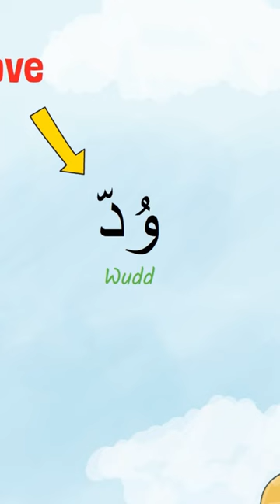Al Wadud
☝️FREE COURSES!
Theology
Fiqh – Ja’fari Madhab (imami, shia)
And more coming.

❤️SUPPORT US
If you enjoy our content and would like to contribute please consider donating. With your help, we can continue to make a difference.May Allah SWT reward us all for our good deeds and acts of sadaqah jariyah.